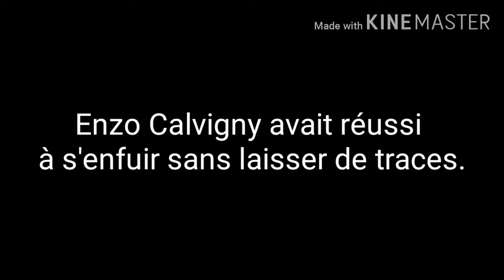Je te retrouverai. Gacha life / Toujours jolie / Épisode 6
Hey, les amis! 🤗 Comment vous allez? J'étais en vacances ces temps-ci alors j'ai eu du mal à poster beaucoup mais voici le nouvel épisode de toujours jolie !📬 L'enfance de Sheila revient bientôt, on a eu des problèmes de screen mais maintenant c'est réglé. Voilà ! Passez de bonnes vacances 🏖🌊⛰✈